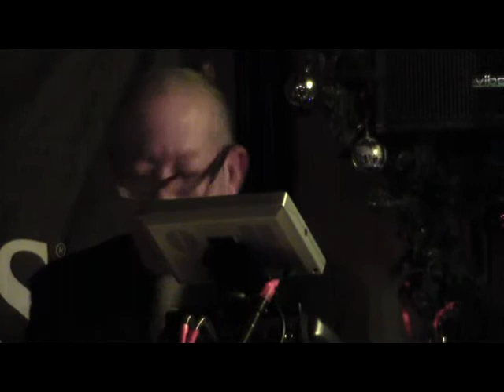Arthur Miles @Shamrock Irish Pub 19.12.2013 003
Shamrock Irish Pub, Lecco